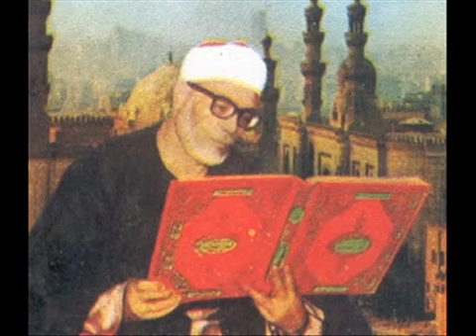تلاوه لسوره نوح في غايه الروعه لشيخ محمود خليل الحصري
لا تنسونا من دعائكم